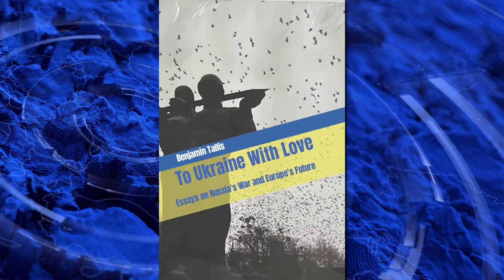Generational change in European politics, Ukraine's role in the EU: interview with Benjamin Tallis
European politicians have dramatically changed their views on Russia's war against Ukraine and democracy in general over the year, said Benjamin Tallis, a senior fellow at the German Council on Foreign Relations (DGAP). In an exclusive interview with our TV channel, he argues that the full-scale invasion of Ukraine has shown the weaknesses of European democracy. And now, in fact, a whole new world order is being born. In his book, Benjamin Tallis described the term 'new idealism.' What does it mean? How is there a generational shift in European politics? And how has the EU defense complex transformed over the past year?